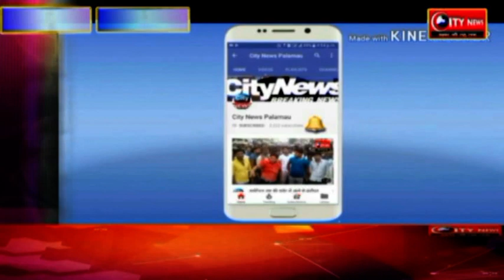एकाएक हाईवोल्टेज करंट प्रवाहित महंगे बिजली उपकरण जलकर बेकार